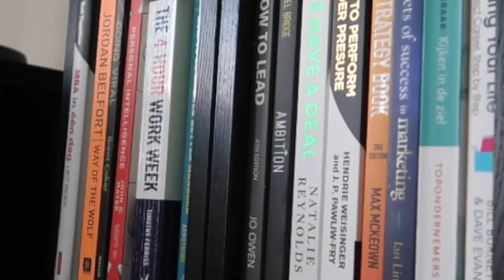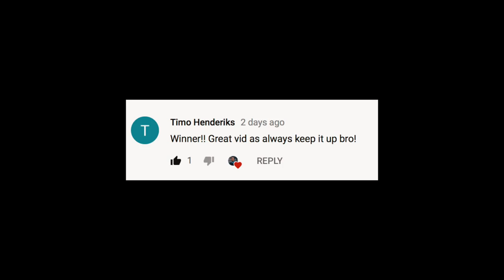GET RICH QUICKER BY LEARNING FROM OTHERS